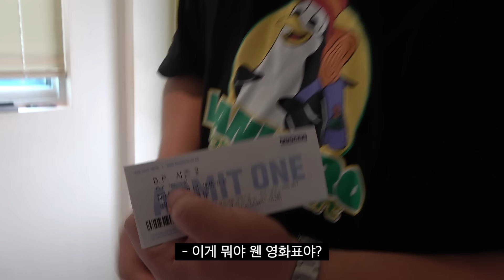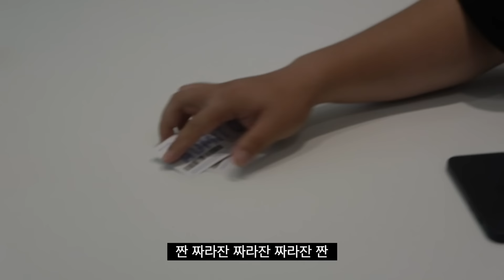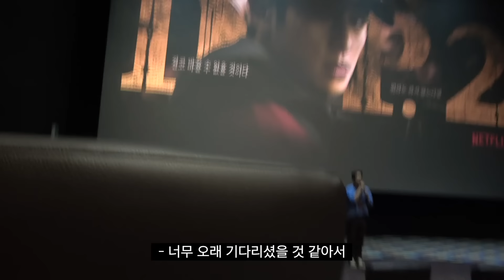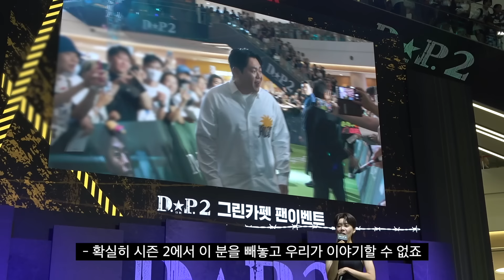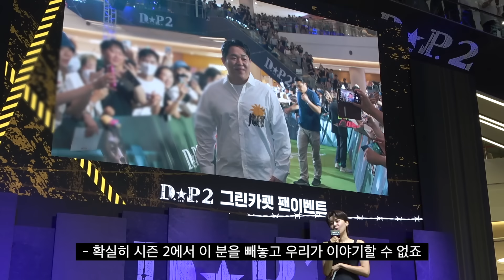[해인칭] 문상훈이랑 디피 단관하는 빠더너스!